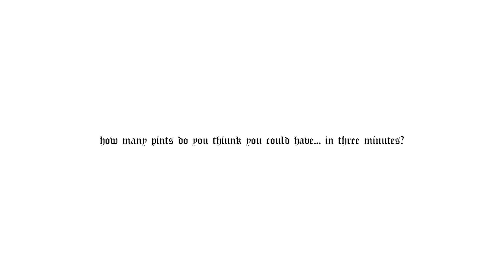How Many Pints Can You Have in 3 Minutes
This small documentary follows Richard Woolrich's journey to try and find the human capabilities when it comes to downing pints. The question is... How many can he have?

Directed: Lewis Mitchell
Starring: Richard Woolrich
Visuals and audio: Lewis Mitchell and Rhys O'Callaghan